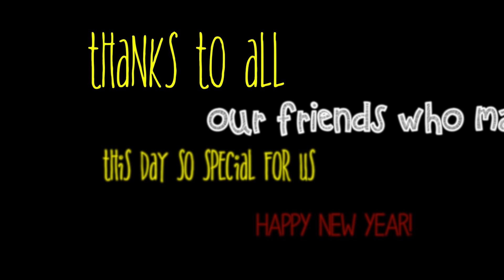Diwali Celebrations 2015 @ The Shah's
Diwali Celebrations with friends and coworkers at our house! It's our first Diwali as a married couple, and we did it big this year, with awesome food, friends, fireworks, charades and even a conga line. What an great celebration it was. Gonna be hard to top this next year!